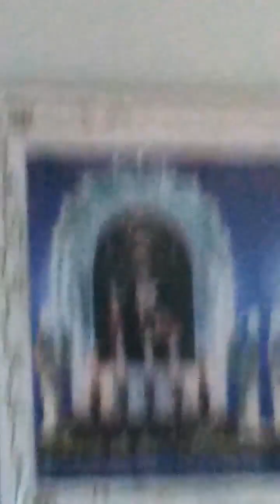Larry Díaz . Chiclayo . 2019